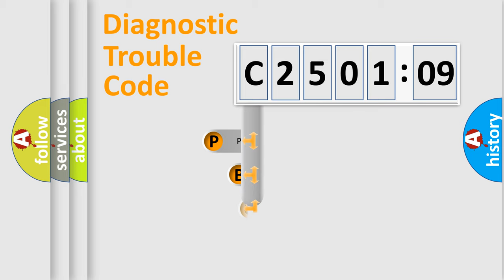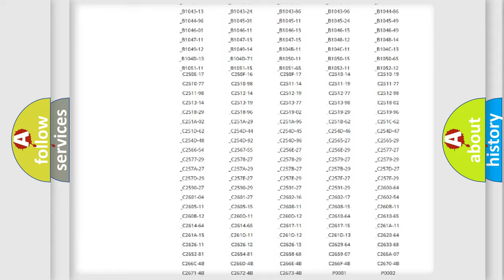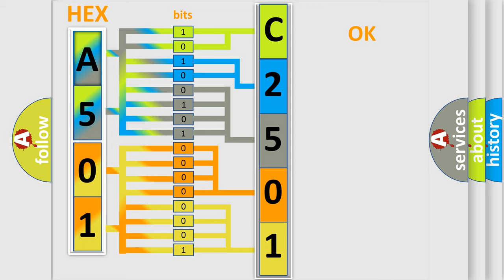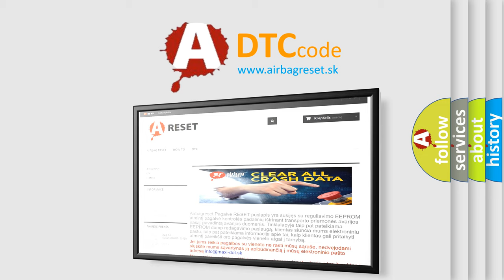DTC Alfa-Romeo C2501-09 Short Explanation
Contents:
0:21 Basic DTC analysis according to OBD2 protocol standard.
1:48 Insight into programming
2:58 A diagnostically understandable description of the Diagnostic Trouble Code
3:05 Basic error definition

Make:
Alfa Romeo
Code:
C2501-09
Definition:
Sensor Accelerometer Body Front Right - Component Failures
Description:
Failure Type:
Component Failure